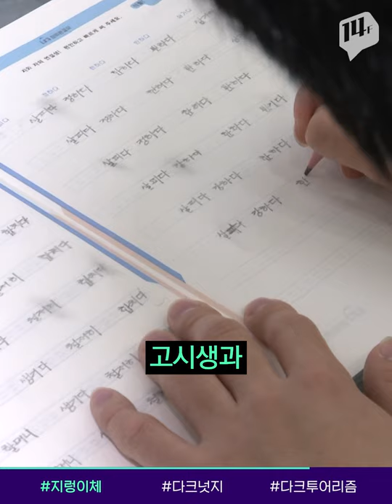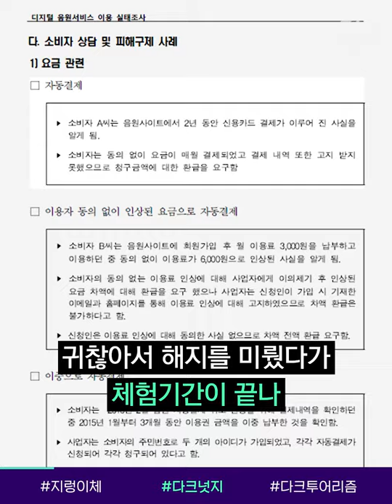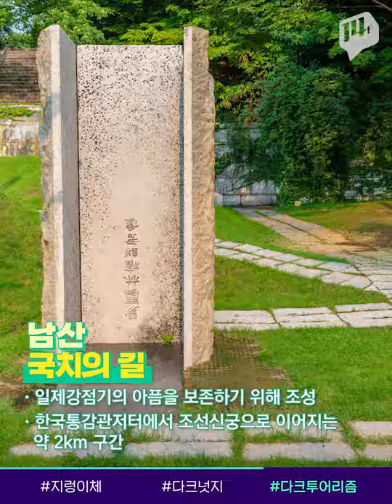채용 시 ‘자필’ 시험&자소서 증가! 글씨 교정학원 찾는 취준생 TT / 14F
스펙쌓기도 힘든 세상에 이젠 ‘글씨’도 스펙이 되는 시대랍니다.
요즘은 행정고시나, 노무사 등 논술형 시험도 많고요, 일부 기업은 자필 자기소개서를 요구하기도 하거든요.
이에 ‘글씨 교정학원’을 찾는 수강생의 약 40% 가까이가 취준생이라고 합니다.
취준생분들! 포기말고 꼭 취뽀하시길 14F도 응원하겠습니다! 아좌좌!